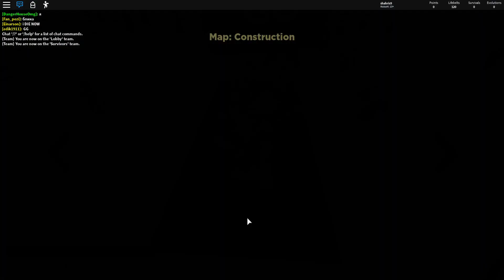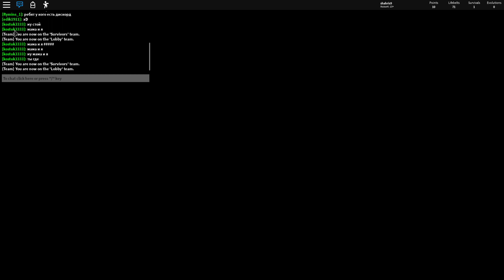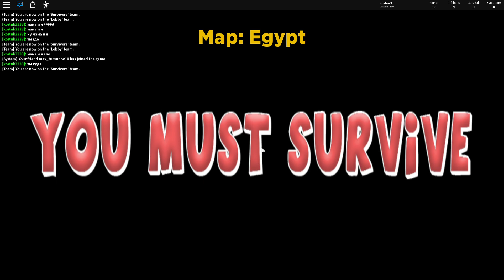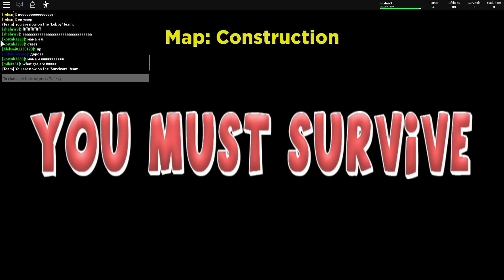ВЫЖИВАНИЕ - ИГРА КРУТОГО ПАПЫ 💥 Roblox You Must Survive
Ты должен выжить! Игра роблокс на выживание от Крутого ПАПЫ 💥 Roblox You Must Survive